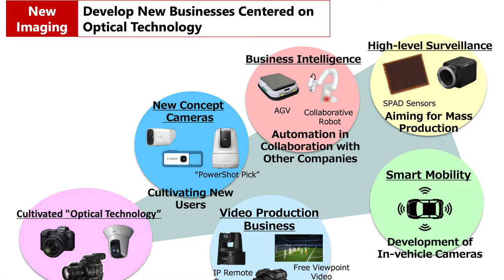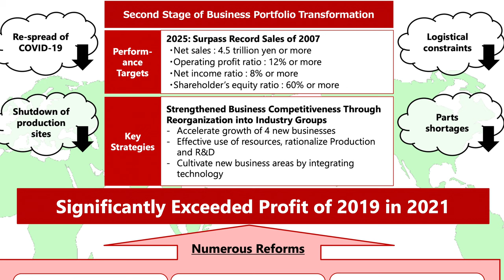Canon Beats Sony? 32 RF lenses?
👍                   Gear Used to make This Video                         👍

👍 Need a 60 minute consultation  👍

R7 images courtesy of Digital Camera World and TechRadar

0:00 Start
0:07 Canon Annual Business Outlook
1:04 New RF Lenses
3:49 Canon Operational Efficiency
5:00 BTS on a FROZEN LAKE
12:29 Apple Spring Event

Contest
NO PURCHASE NECESSARY TO ENTER. Must be 18 years or older and have a valid mailing address somewhere on Earth. Void where prohibited. This promotion is in no way sponsored, endorsed or administered by, sanctioned, or associated with YouTube. Winner announced at the first of March. Prizes have been provided by Angelbird. There are no fees, but you may be charged import fees or customs charges for countries outside of Canada. Contest ends March 31, 2022. The winner will be selected by April 7, 2022. If the prize is not claimed by May 1, 2022, but shall be forfeited. Subscribe for one entry; subscribe and become a bronze member and get 6 entries; subscribe and become a silver member and get 11 entries; subscribe and become a gold member and get 21 entries.

Thumbnail courtesy of Cottonpro on Pexels.com